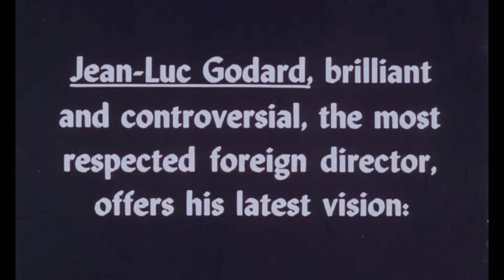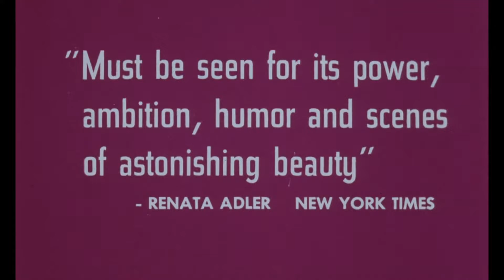Vikend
Rolan Duran i njegova supruga Korin odlaze na selo na vikend. Oboje razmišljaju o preljubi dok putuju do obale, ali zaglave u saobraćajnoj gužvi. Na svom putu, par susreće mnoge živopisne likove...